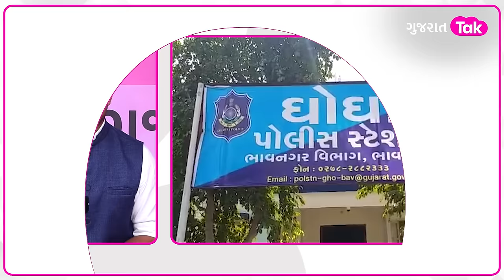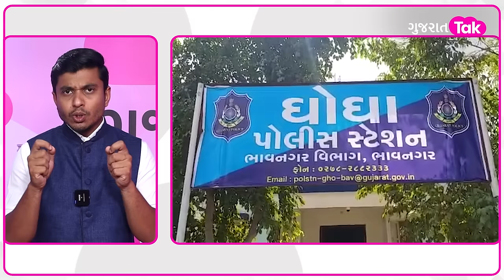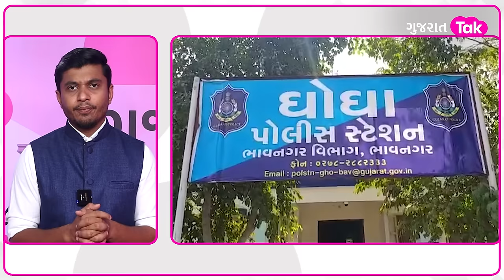Parshottambhai Solanki બાદ તેના પુત્ર પર હુમલો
Parshottam Solanki બાદ તેના પુત્ર પર પણ હુમલો થયો છે. દિગ્ગજ કોળી નેતા પરસોત્તમ સોલંકીના પુત્ર દિવ્યેશ સોલંકી પર પથ્થરમારો કરવામાં આવ્યો હતો. જાણો શું થયું...

Description Links